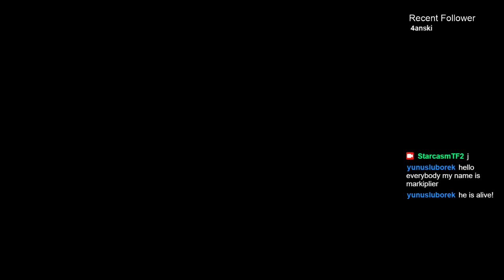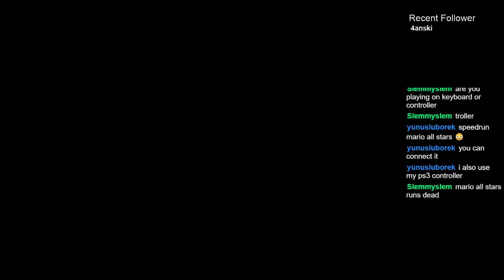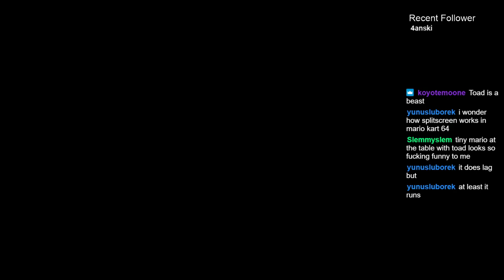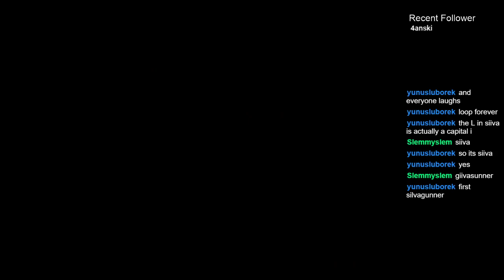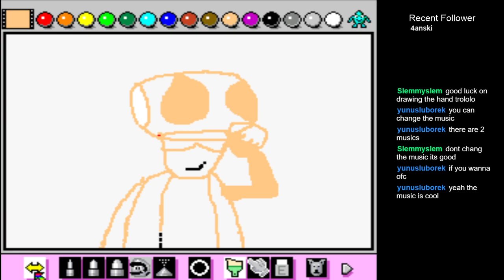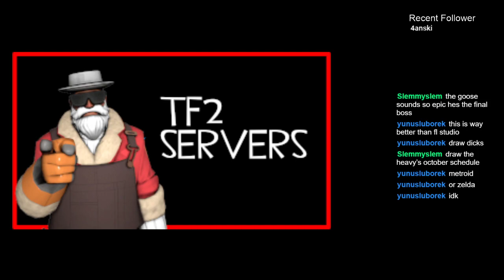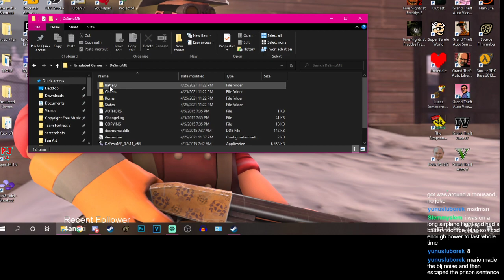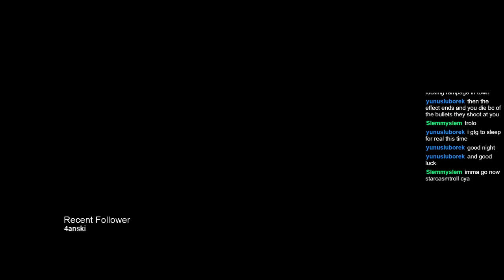Playing old nintendo games